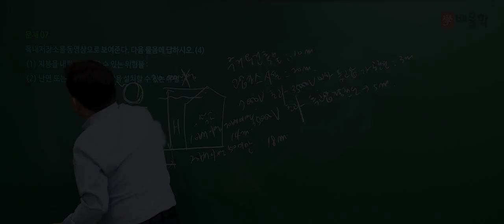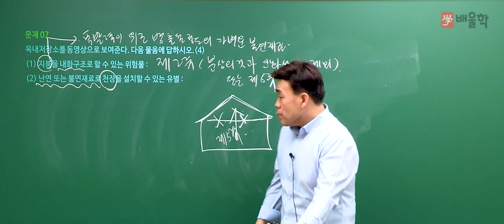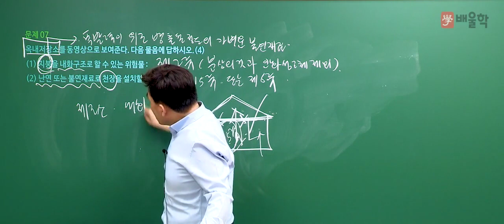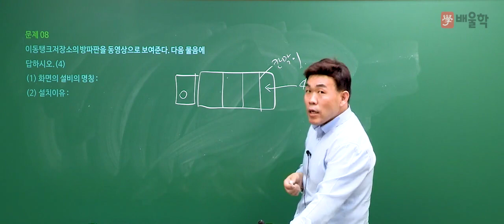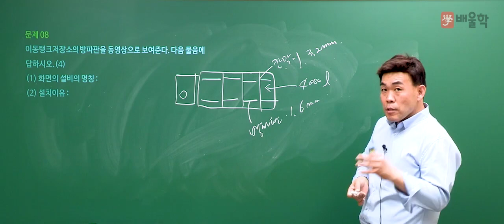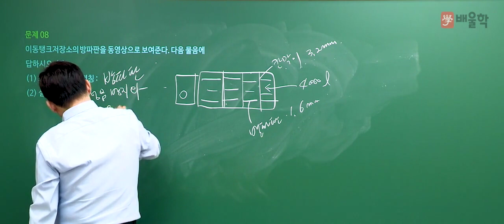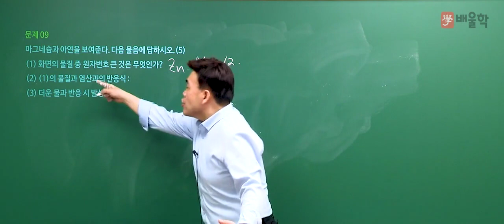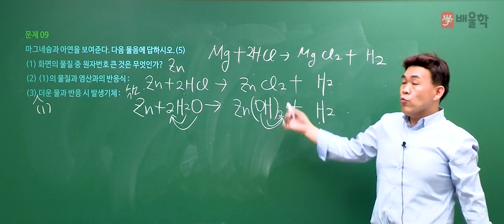[위험물산업기사] 2018 4회 실기 기출 / 작업형 문제7번~9번 - 여승훈 교수님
2018년도 제 4회차 위험물산업기사 실기 작업형 기출문제 해설 강의!